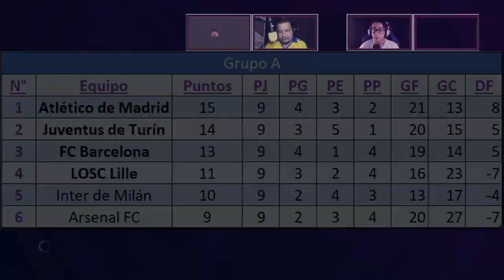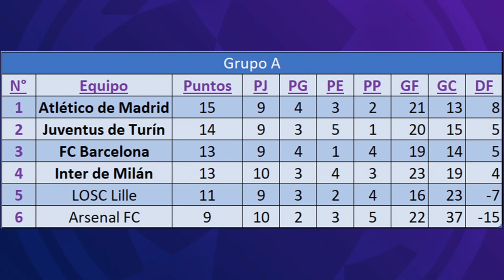SE ACABÓ, FOLLARON AL ARSENAL Y JODÍ AL BARÇA | MufasChampions League (Fecha 10) | Arsenal vs Inter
Mis amigos, terminó la aventura de la MufasChampions League del canal @GianmaPe. El Arsenal del guncris (io), para clasificar debía ganarle al Inter y esperar a que Lille perdiera, pero tras una remontada el equipo se volvió loco y abrió las nalgas. 10 goles le metieron, y de paso el Barcelona de Davingax que estaba a salvo al inicio de la fecha, fue perjudicado también.
Duelo: @guncris5 vs @BarceTubers